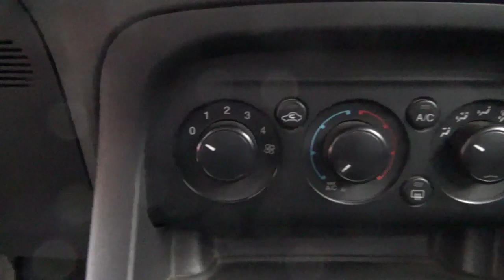Ford / Figo / 2018 - 2858